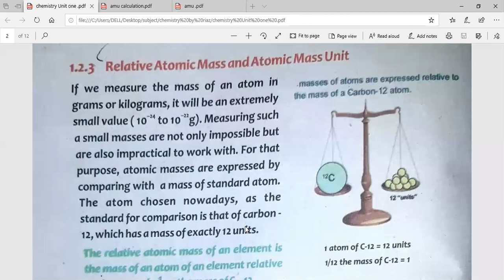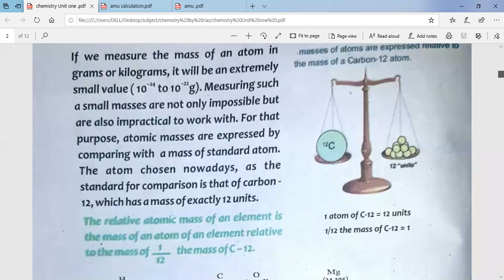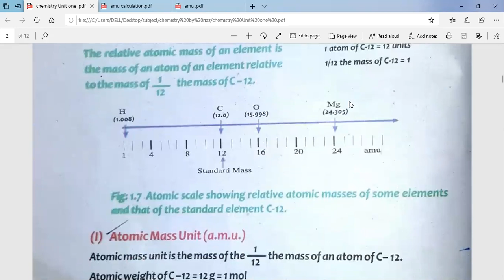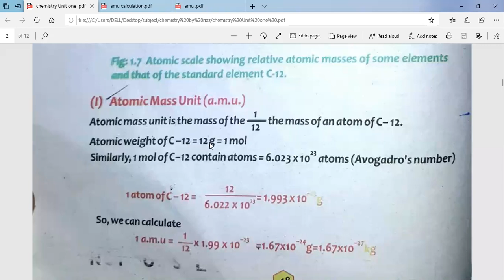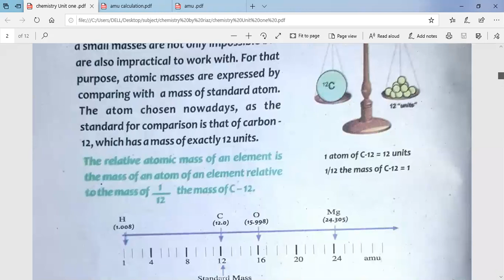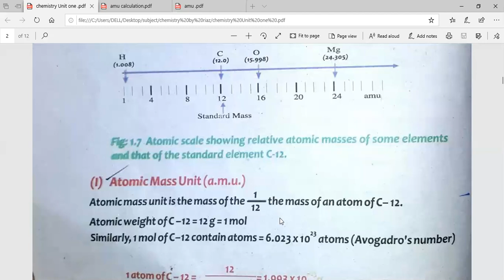Chemistry Lecture 10 Grade Eight